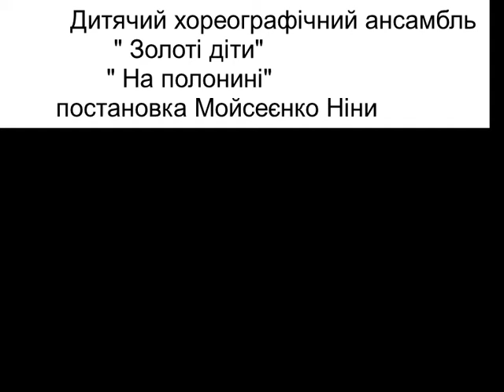Дистанційна участь - Дитячий хореографічний ансамбль «Золоті діти»